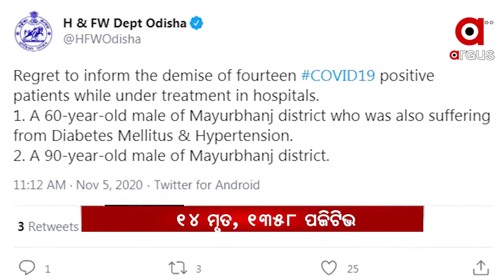Headlines 12Pm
ରାଜ୍ୟରେ ୧୩୮୫ ନୂଆ ଆକ୍ରାନ୍ତ ଚିହ୍ନଟ… ଲୋନ କିସ୍ତି ଆଦାୟ ବେଳେ  ମହିଳାଙ୍କୁ ଦୁର୍ବ୍ୟବହାର କରିବା ପଡ଼ିଲା ମହଙ୍ଗା... ରାଜଧାନୀରେ କଳାକାରଙ୍କ ପ୍ରତିବାଦ... ରୋଚକ ହେଉଛି ହ୍ୱାଇଟ ହାଉସ ରେସ୍...